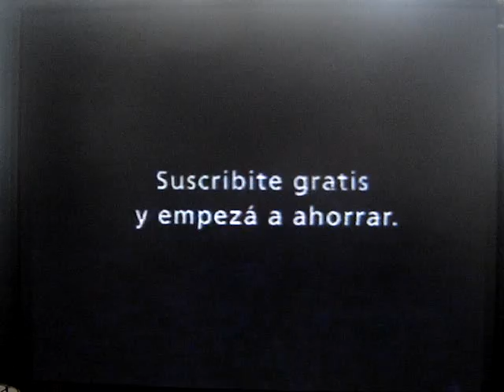ML 91942625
Video Migrado